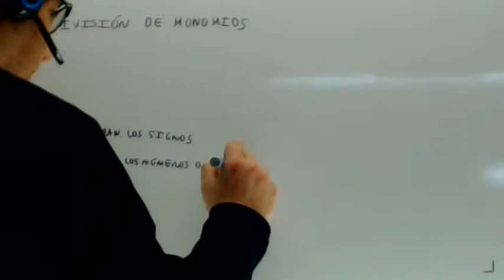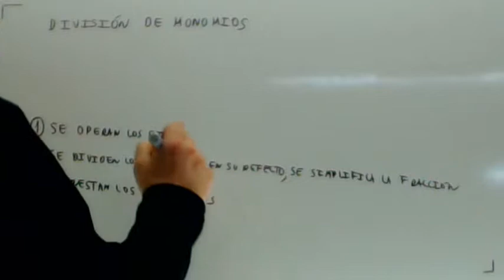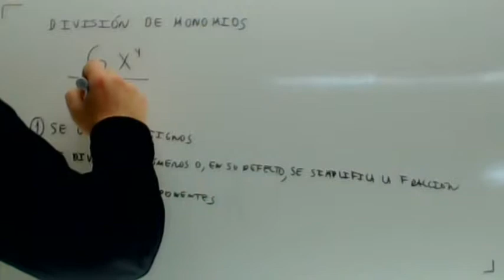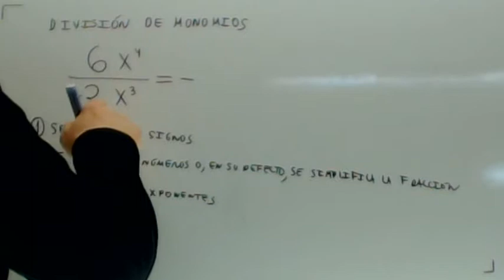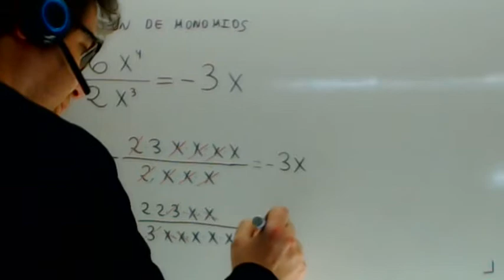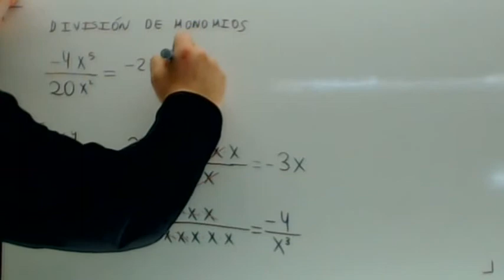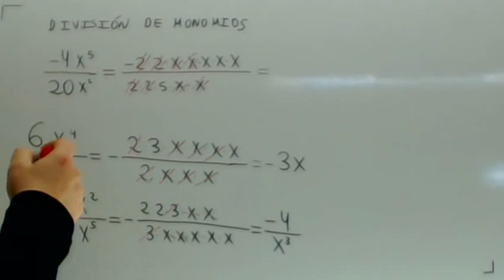Division de monomios Usero